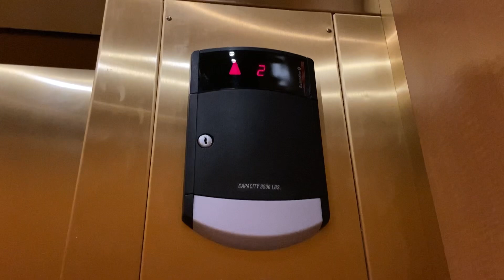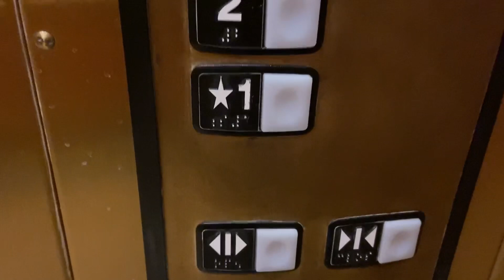Epic Motor! Schindler hydraulic elevator at Dillards in St. John’s Town Center in Jacksonville FL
Model - Schindler 330A
Type - Hydraulic
Fixtures - HT